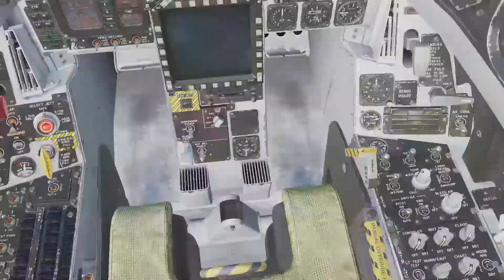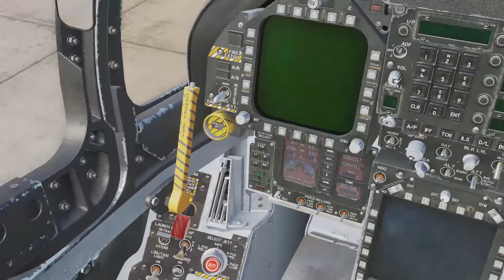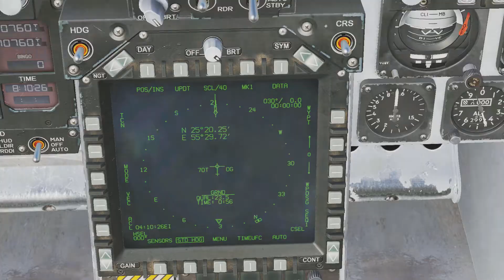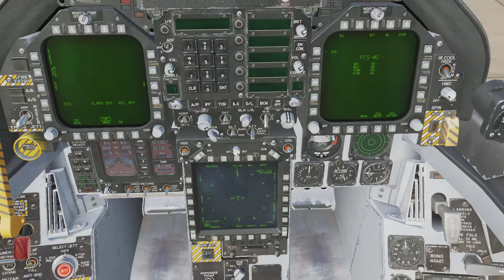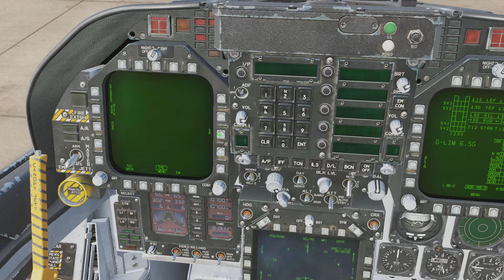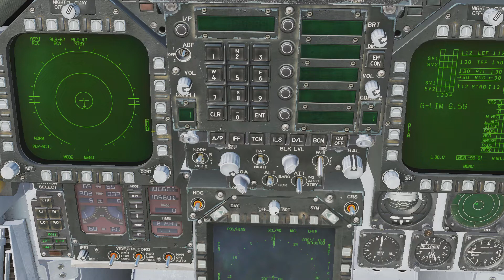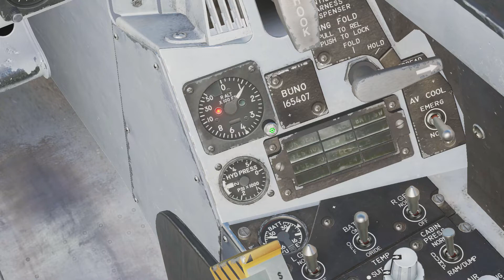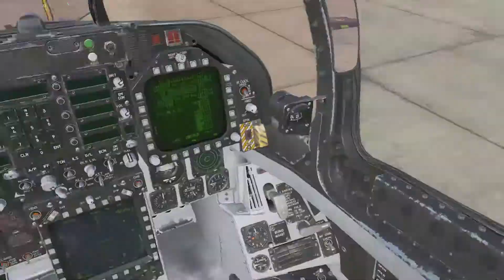DCS WORLD - Tutorial accensione F18 2021!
Salve a tutti! In questo video vi ripropongo l'accensione del F18 visto che dal primo che feci sono cambiate alcune cose! Buona vista!
Se aveste richieste scrivele pure nei commenti e cercherò di accontentarvi!